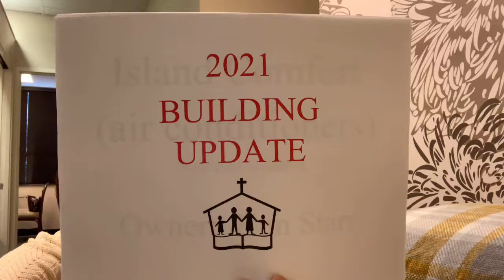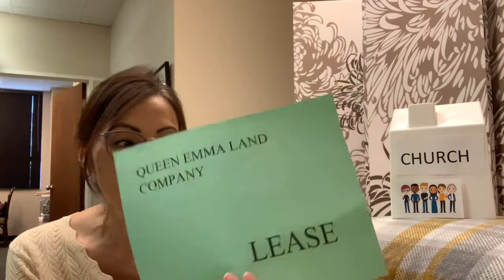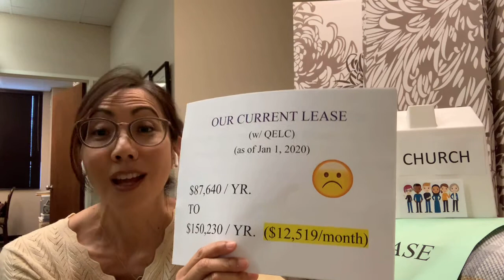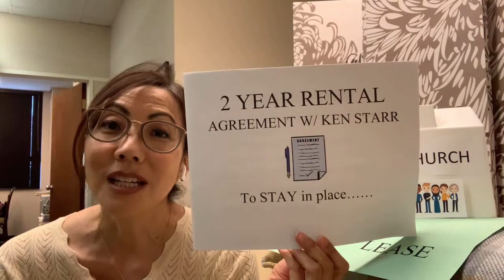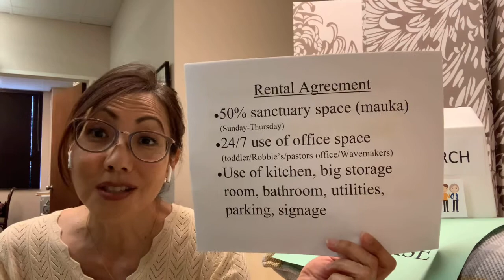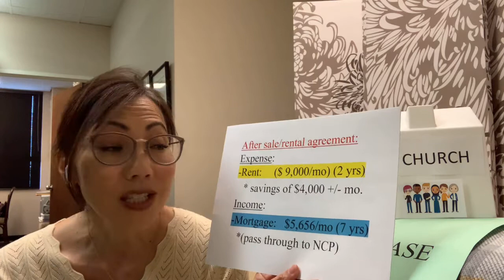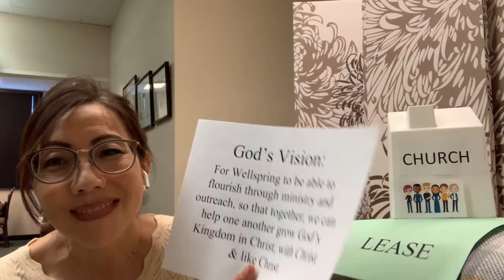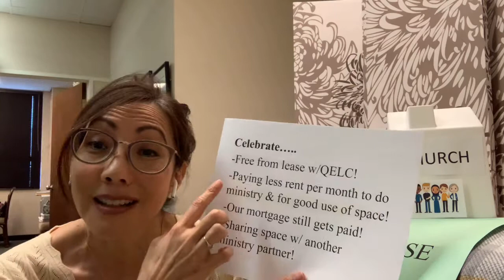Building Update 4/28/21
Pastor Cheryl shares an encouraging update regarding Wellspring's building sale.